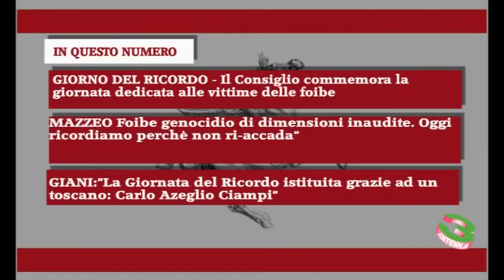FOCUS GIORNATA DEL RICORDO 2023